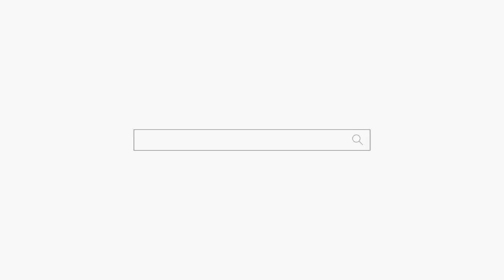용군TV 작년에 말씀 하신거 다 맞았어요 ㅠㅠ 천안점집 아산점집 무당 매화도령